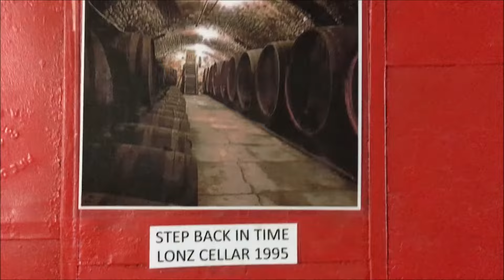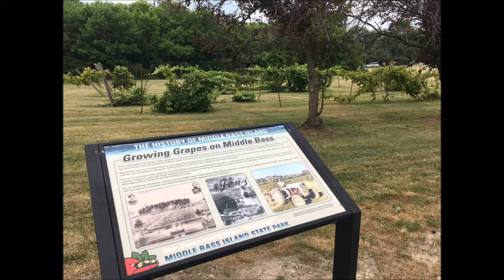Middle Bass Island - 2018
The Chuckster takes his boat the 'Leena Marie I' on a cruise to Middle Bass Island where I explore everything this Island has to offer!